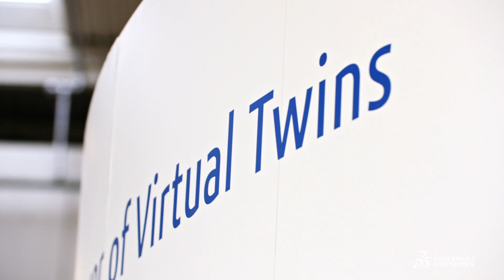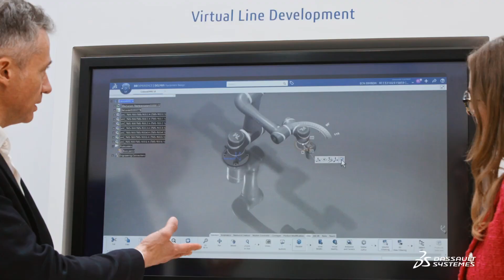Highlights from the Hannover Messe 2024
If you couldn't make it to Hannover Messe 2024, don't worry! Catch all the captivating highlights from our stand where we unveiled the future of manufacturing and after-sales services. Plus, hear firsthand from our colleagues as they share their experiences from the event.